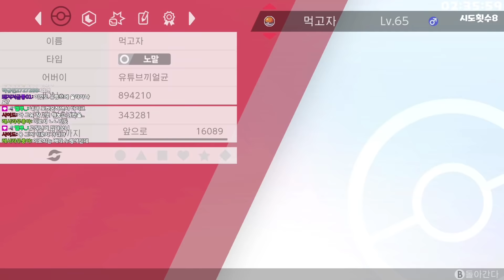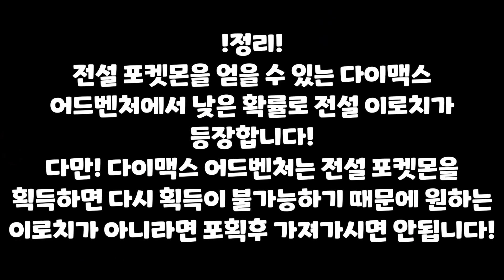전설 레이드 이로치작 하는 방법! - 포켓몬스터 소드 실드 왕관의 설원 이로치 헌팅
이거 보여주려고 어그로 끌었다.. 미안하다...

팬아트 감사히 받겠습니다!

방송시간 및 업로드 시간은 본업과 병행하느라 일정하지 못합니다 ㅠㅠ
이 영상(콘텐츠)에 사용된 폰트는 RixFont 입니다. This video is posted with permission to use Nintendo’s copyrighted material.